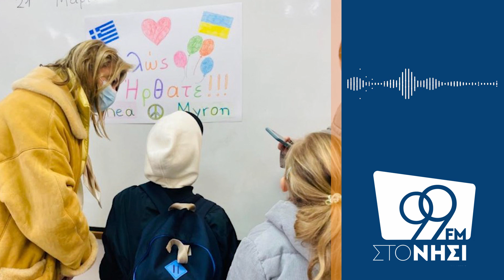Από την Ουκρανία στο θρανίο του 11ου Δημοτικού Μυτιλήνης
Για τον πρώτο μαθητή προσφυγόπουλο μίλησε στο «Ν» η διευθύντρια του σχολείου, το οποίο έχει αγκαλιάσει παιδιά από Συρία και Αφγανιστάν